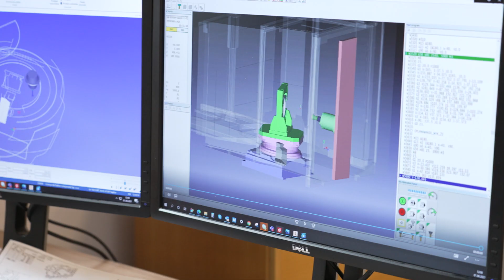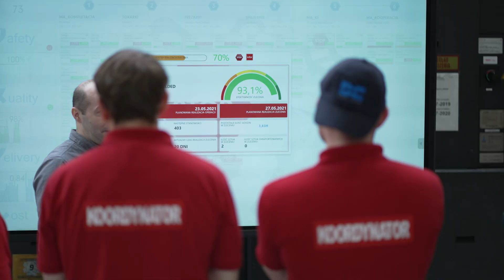Dellner Poland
Dellner Poland is the biggest couplers production and service facility in the world. There is a serial and unit production of couplers for local and global markets. Service activities cover overhauls, repairs, modernizations, upgrades of couplers as well as production of spare parts (OEM & Non-OEM).